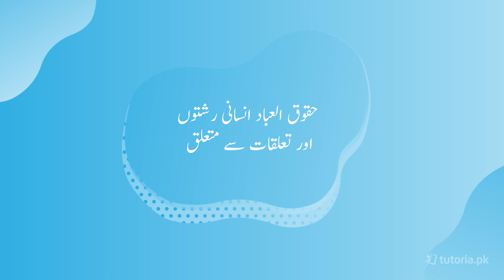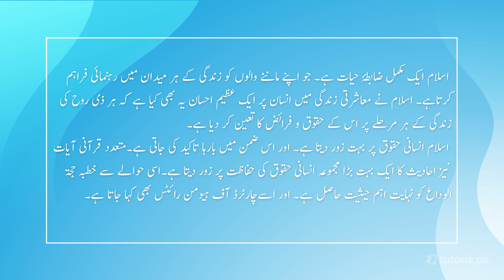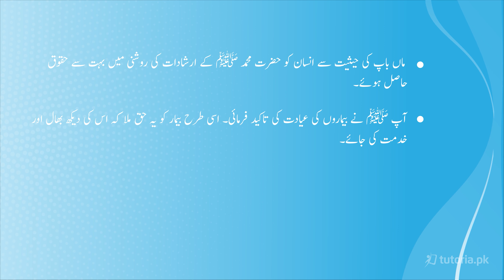Islamiat Class 10 | Chapter 5 | Topic 3 | سوال نمبر 1 | in urdu | tutoria.pk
Let’s take a look at the Chapter 5 of Islamiat of Grade 10 “Haqooq-ul-Ibad”.

The lecture explains Haqooq Ul Ibad, which is the duty we owe to humanity and there are rights of every soul on another. The teacher explains that Haqooq-ul Ibaad is as important as Haqooq Allah, but we often overlook its importance and feel that since we are saying our prayers etc regularly therefore all will remain well for us. Through this video, the students would be able to learn that Muslims should keep in mind rights of other people or they should give specific rights to specific individuals for example parents, spouses, children, neighbors and other Muslims. So to put it in simple words it is how your actions represent you as a Muslim in front of other Muslims or a Muslim’s duty towards Humanity. Furthermore, the instructor also shares hadees and quranic verses regarding haqooq ul ibad to clarify and describe its importance.

In this video, you will study Islamiat Grade 10 Chapter 5 Topic 3 "سوال نمبر 1" by instructor Razia Nisar.